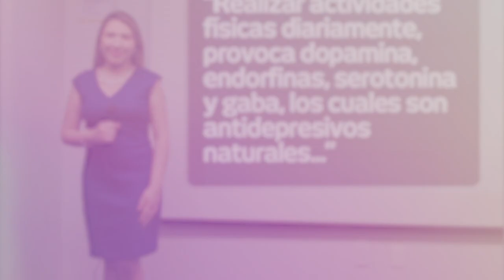Mente Plena . Mizada Mohamed T01E17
🌟 En este programa hablamos acerca de Qué es el Mindfulness, una práctica personal para mejorar nuestra persona en todos los sentidos al vivir nuestro presente con una mente plena.

¡Los Quiero Mucho y los Quiero ver Triunfar!